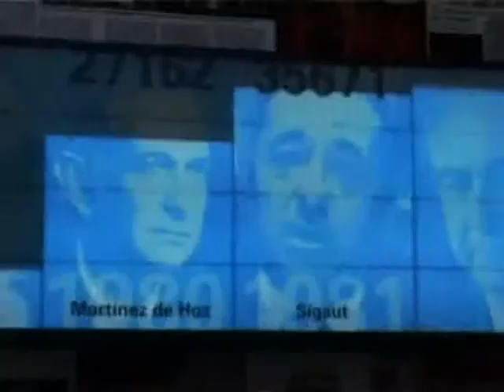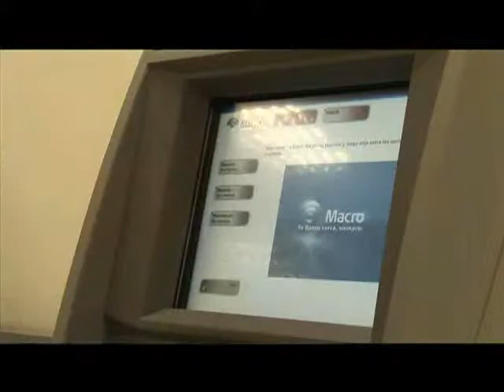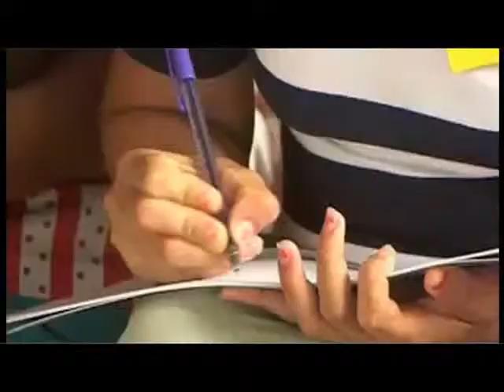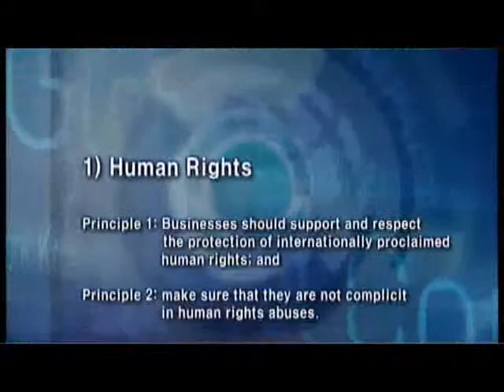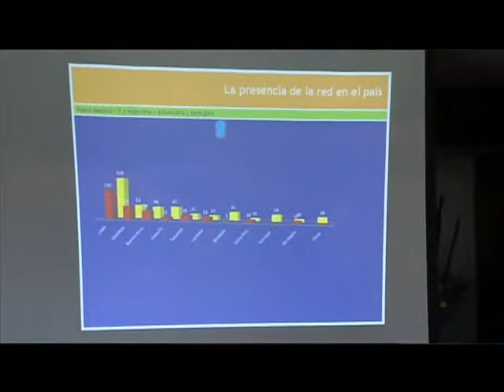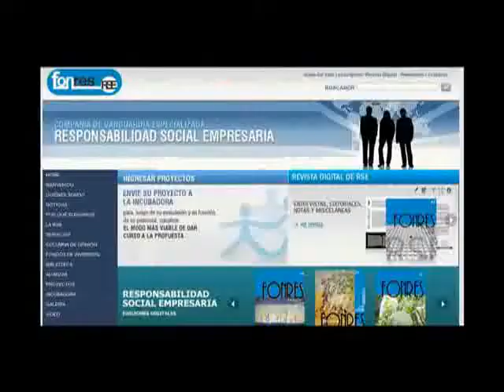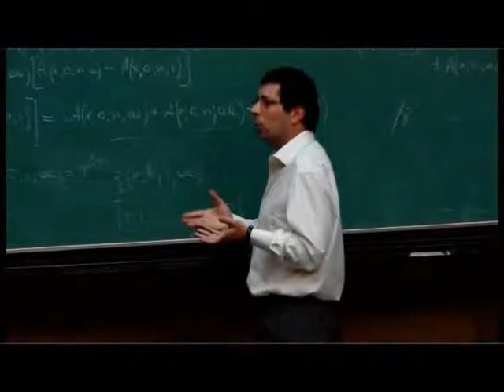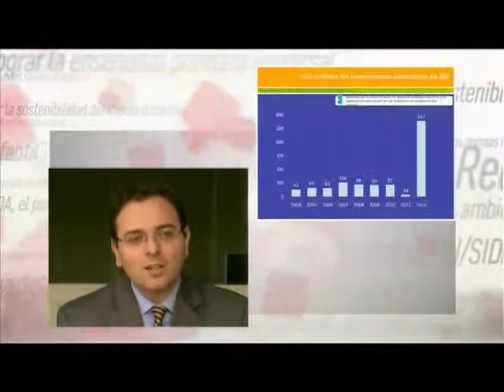Programa 3 - 40 Minutos RSE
Tercer Programa de "40 minutos RSE" emitido por America 24, un programa dedicado a la Responsabilidad Social Empresaria. Conducido por María Laura Leguizamón.